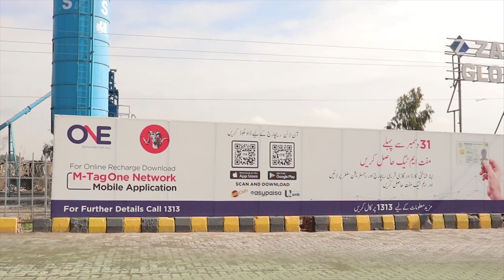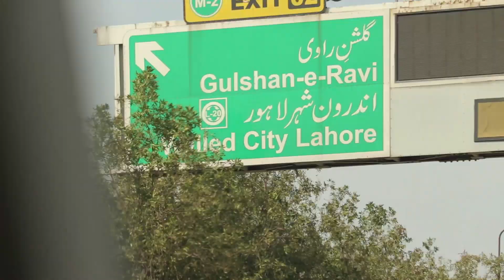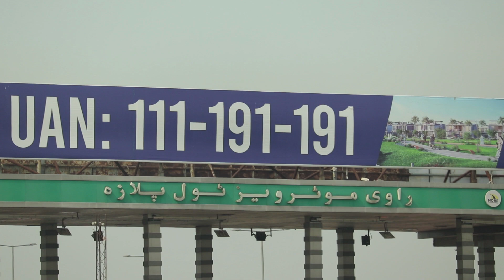Islamabad to Lahore M-2 Motorway | Visuals | 2022 Recap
February 2022 - Lahore Visit